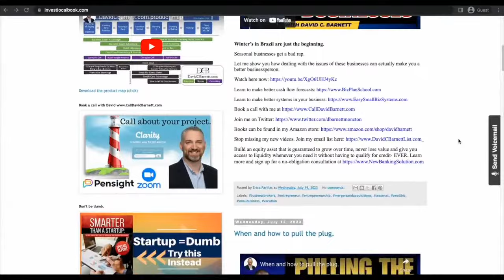LIVE- Lisa Forrest shares SBA’s New Rules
Lisa Forrest, Director of SearchFund Lending at Live Oak Bank.
Live Oak is the biggest SBA lender in America.
We will be discussing the much-anticipated new rules.
I’m happy to have Lisa Forrest join me on a live broadcast.
Lisa has over 30 years of experience writing loans under the US Small Business Administration’s (SBA) loan programs.